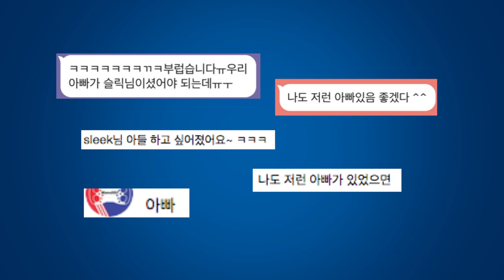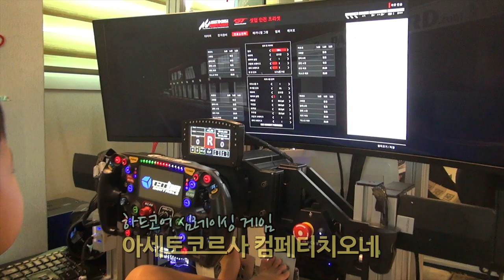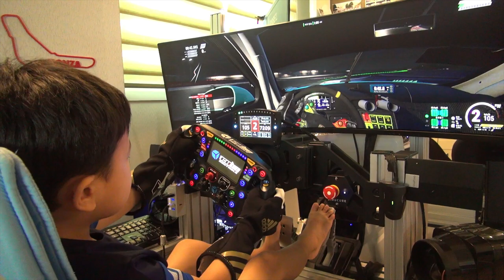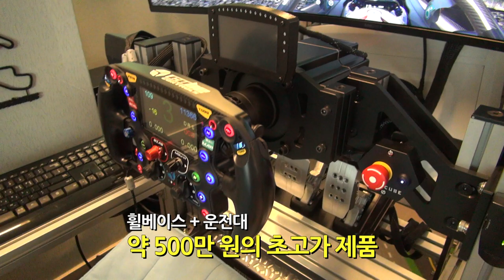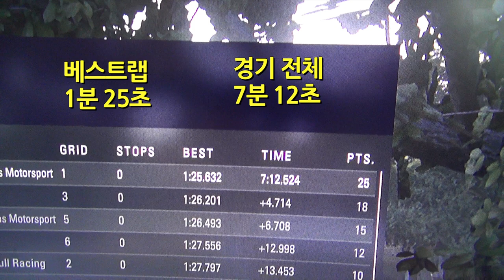우리집에 왜 왔니? 3편 '아빠 왜 그랬어?'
[Sim rig only for kids] "Why did you do that daddy?"
특별한 사람을 위한 레이싱 게임 장비